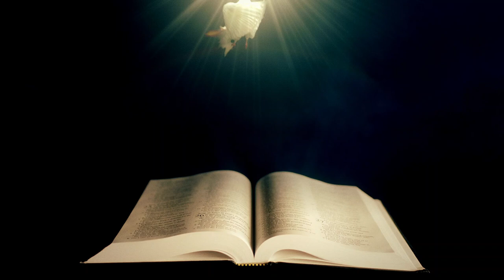26.ABOUNDING IN GIVING!